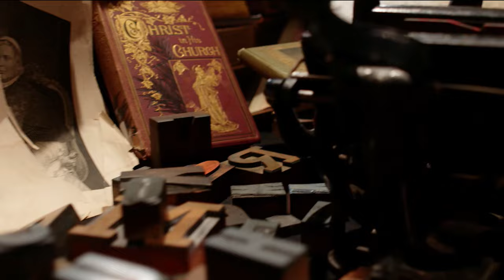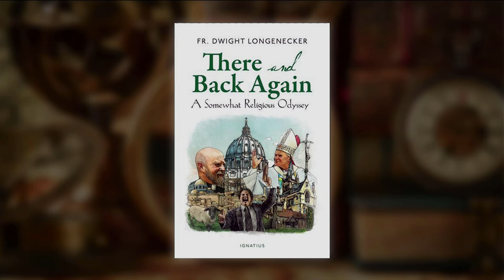EWTN BOOKMARK - THERE AND BACK AGAIN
In his book, Fr. Dwight Longenecker relates his circuitous conversion journey that took him from evangelicalism to his days as an anglophile to a Catholic parish in South Carolina.